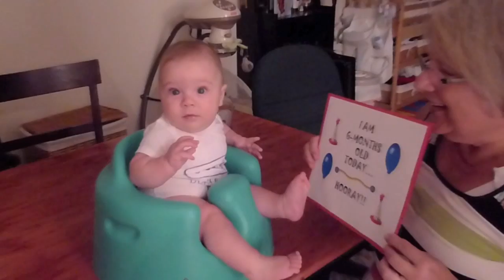Max's 6th Month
Max had a great month where he started babbling up a storm. He now checks EVERYTHING out with great focus and loves exploring the world with his mouth. No teeth yet, but lots of teething behavior. We also started solid foods which Max wasn't a big fan of at first, but now he's getting the hang of it. Enjoy!